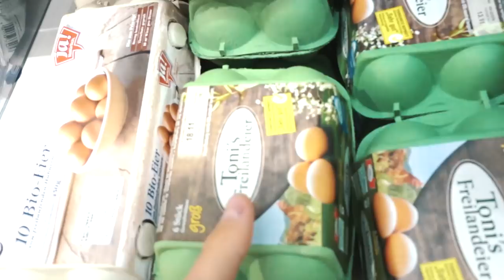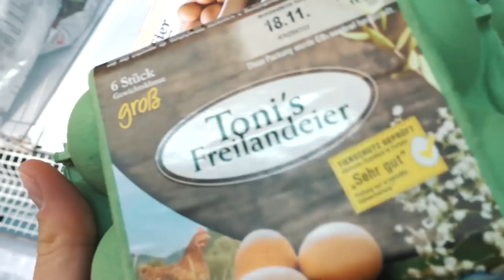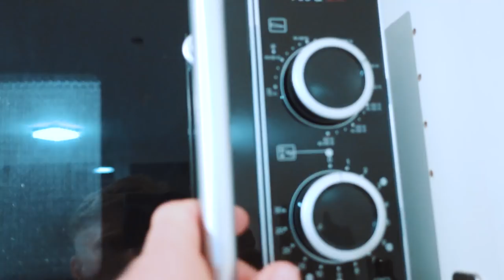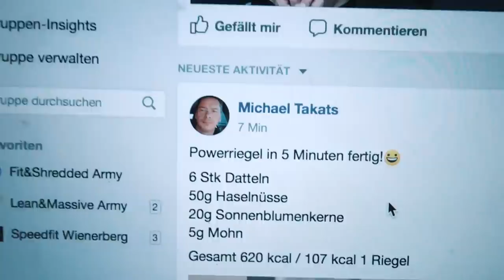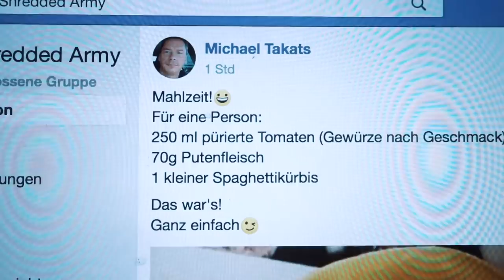RÜCKENÜBUNGEN - Meine 3 BESTEN Übungen im Rückentraining!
RÜCKENÜBUNGEN - Meine 3 BESTEN Übungen im Rücken Trainingsplan! Rückentraining: Klimmzüge/Latzug, Rudern und Überzüge am Kabel. Rückenübungen mit Kurzhanteln, im Gym und für zuhause. Viel Spaß mit dem Video!

🍏 100 LECKERE FITNESS REZEPTE für mehr Erfolg und Spaß in deiner Ernährung 👇🏼